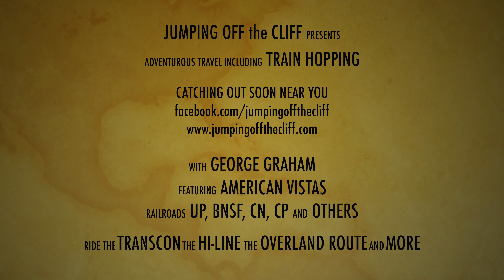UV 5R Winner || New Giveaway || News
Just a quick video to announce the winner of the Baofeng UV-5r radio and provide a little update on what's coming. There is a new drawing courtesy of Erin Lassley.

Click the link below to enter the drawing for a chance to win the Bobcat Hat.

Thanks for watching, subscribing, commenting, etc. My website is jumpingoffthecliff.com and the facebook page is Bear with me as I gradually transition our social media and web presence from RVing to other travel adventures, primarily train hopping.

Box 305
4809 Dale Street